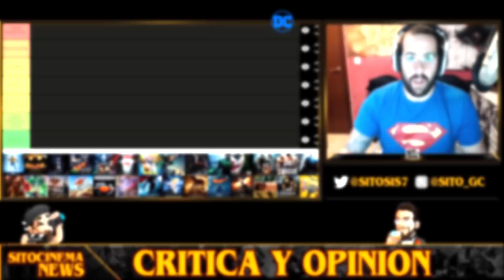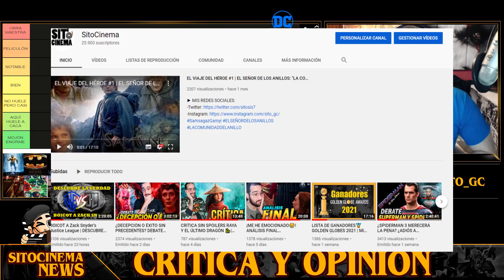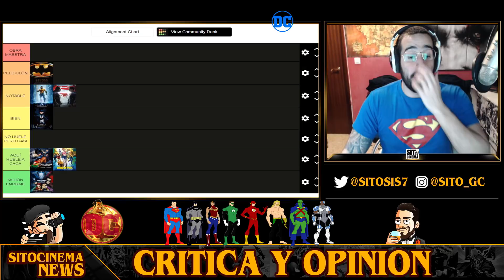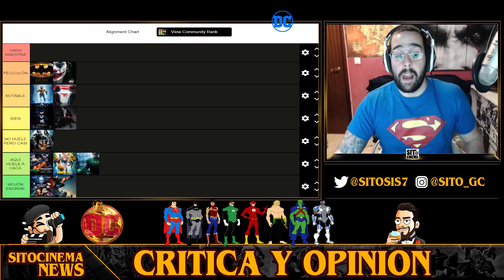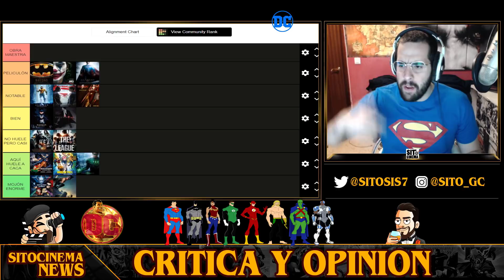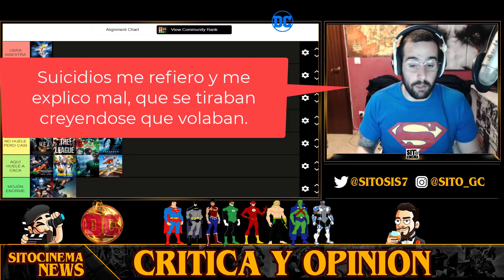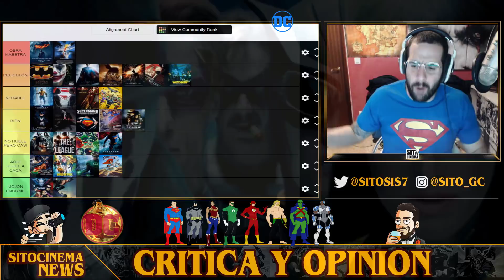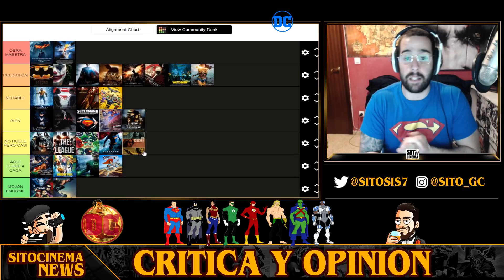RANKING PELICULAS DC⚡️ | Las Mejores👍Y Las Peores👎